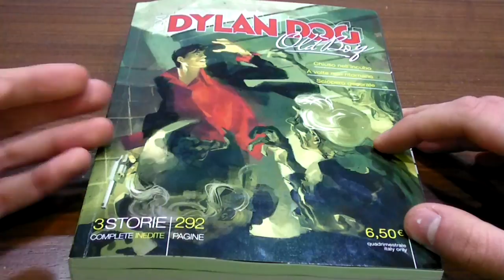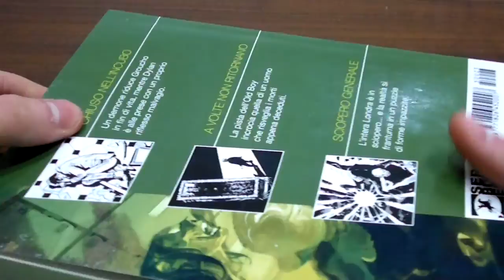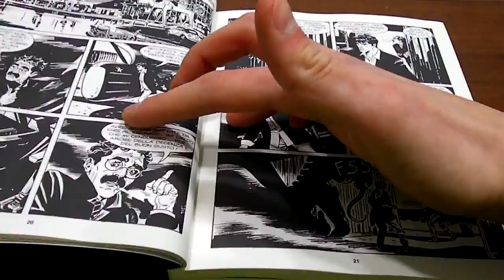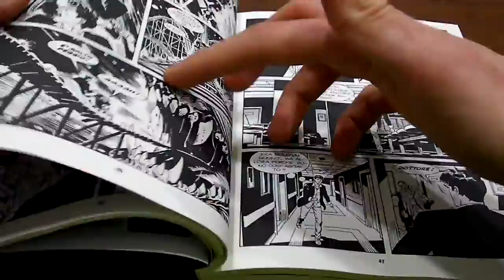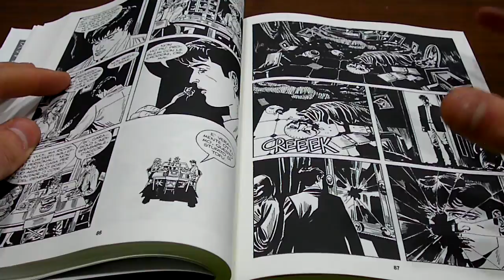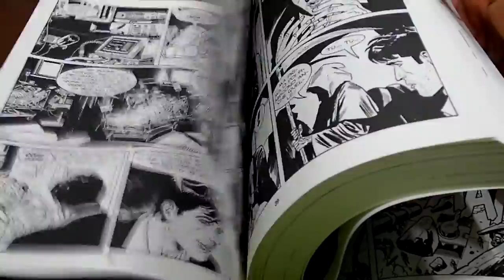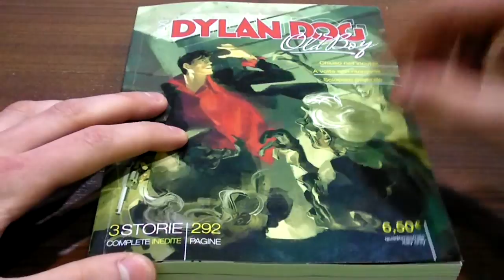MAXI Old Boy N° 23 - Chiuso nell'incubo: Recensione